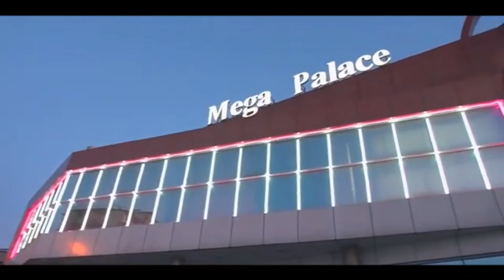Mega Palace yeni il 31 dekabr 2022 şou proqram